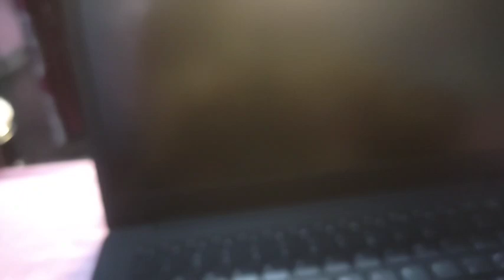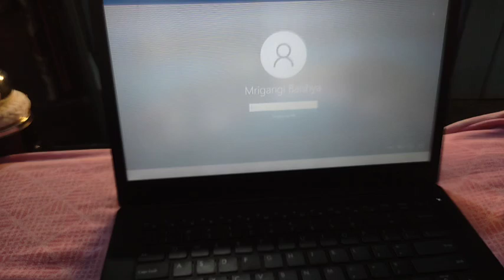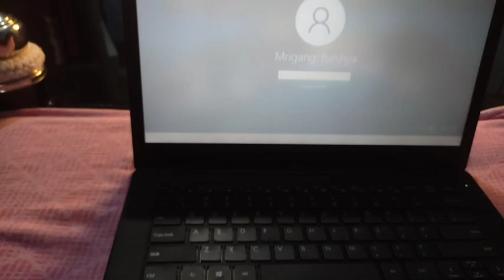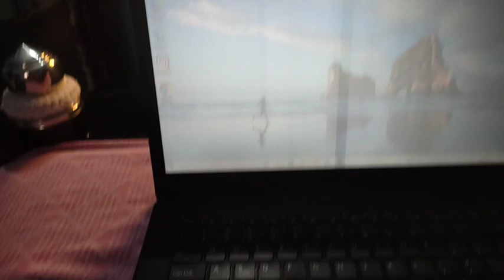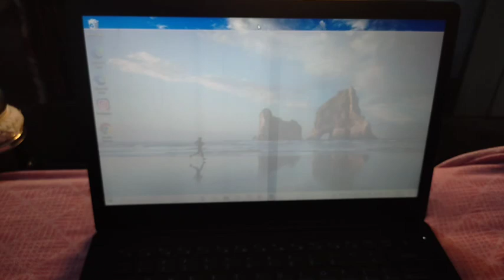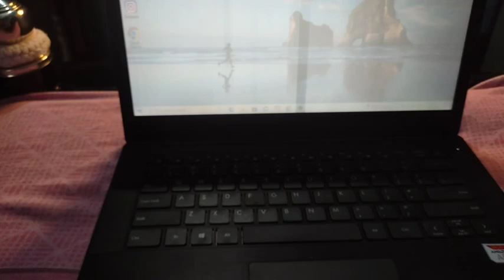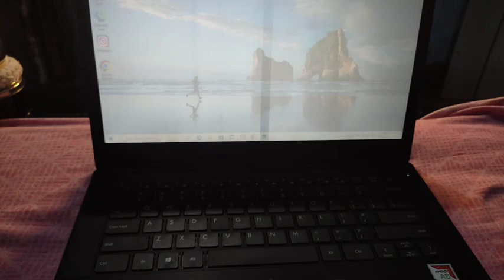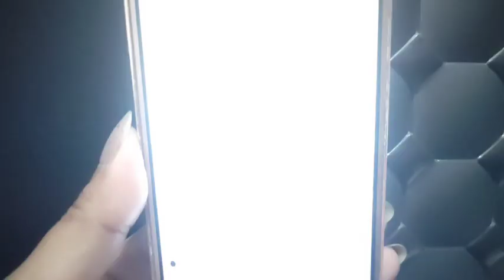ye kya ho gaya mere sath // Aya ki hoi gol mur logot 😭😭#@Mimisvlog12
Ye kya ho gaya mere sath// Aya ki hoi gol mur logot 😭😭/